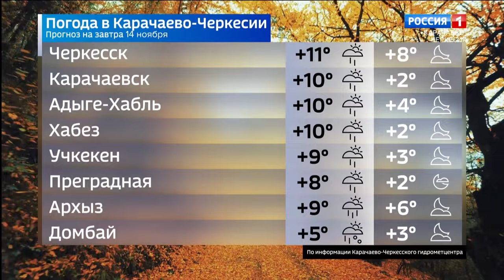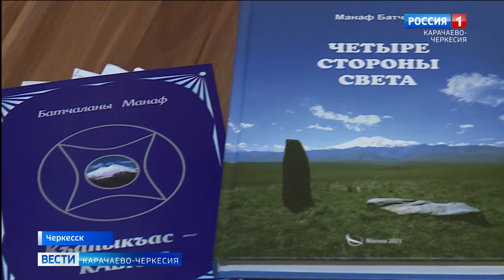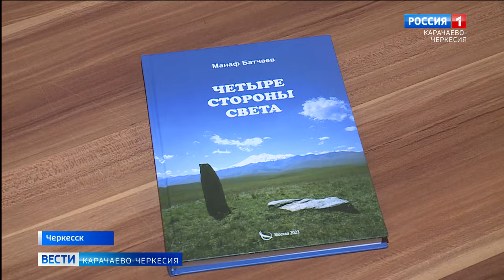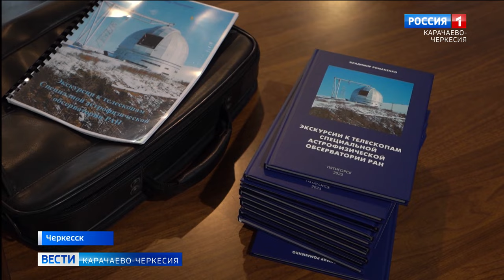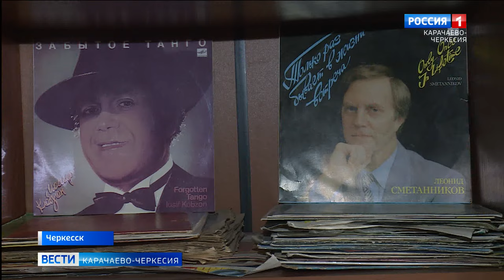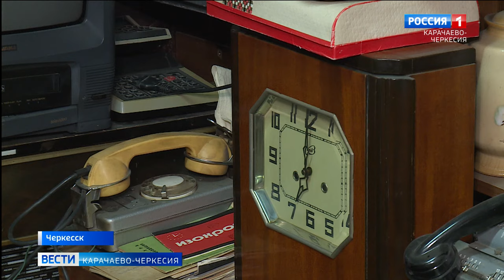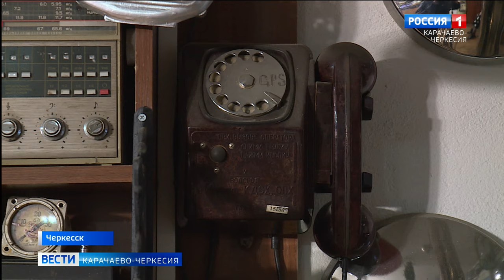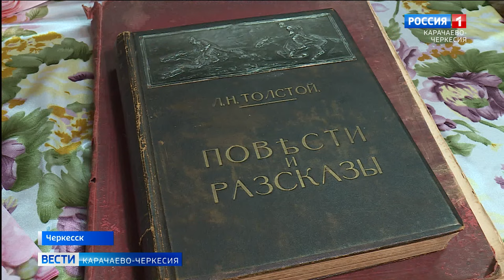Вести Карачаево-Черкесия 13.11.2023